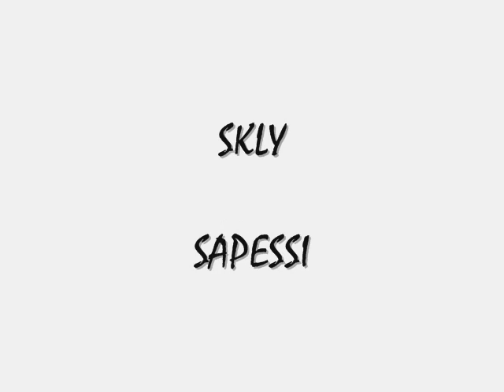Sapessi - Sclilrex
Titolo: Sapessi (Prod. doubleGstudio)
Album: Scacco matto